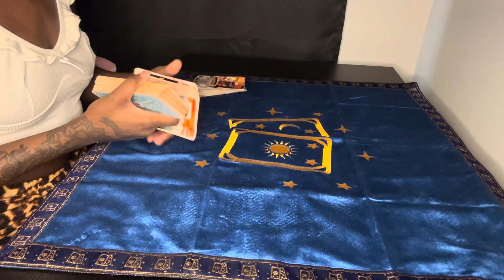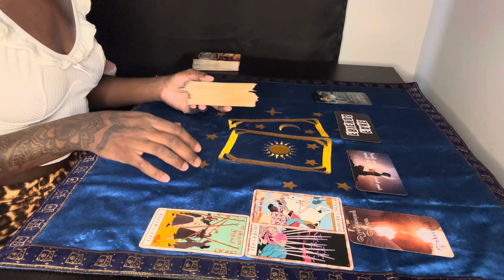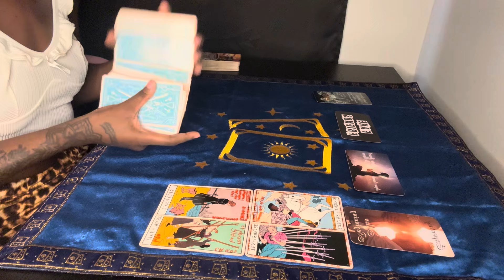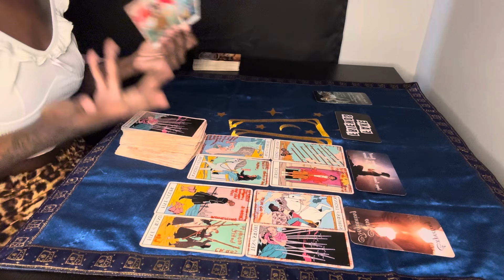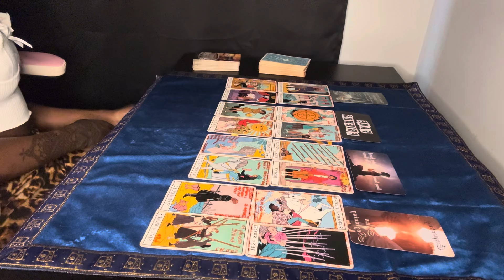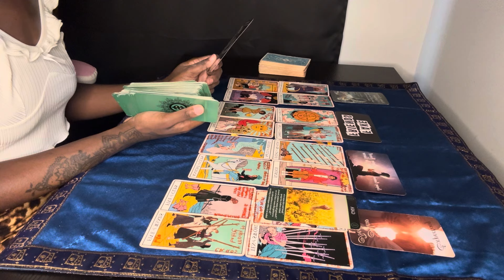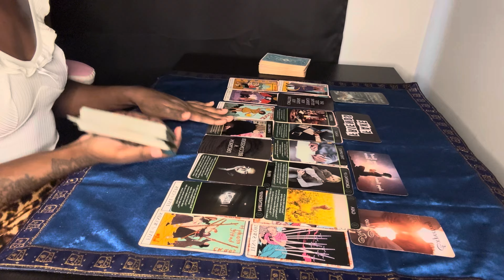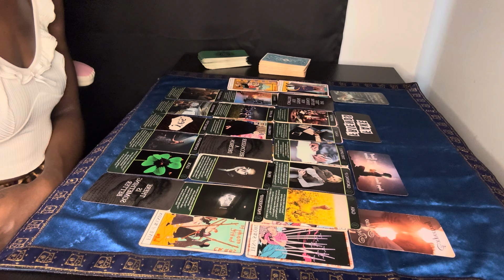AQUARIUS♒️ U have shed this narcissist energy off u & getting ready for this new opportunity cumin 🥲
TransFormMe Tarot
TheStarCardTarot